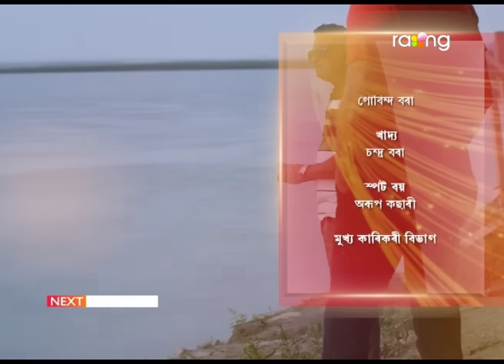Amrapali - অম্ৰপালী | 04th Spt 2023 | Ep No 97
ৰাহুল আকৌ অম্ৰপালীৰ জীৱনলৈ ঘূৰি আহিব নেকি?